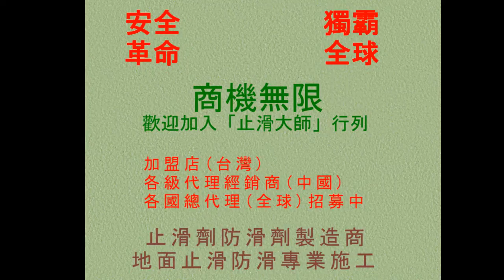止滑大師 583 療養院浴室低釉面磁磚防滑止滑施工工程